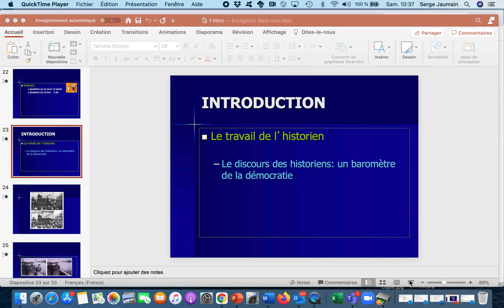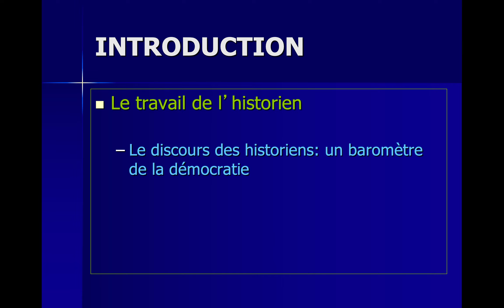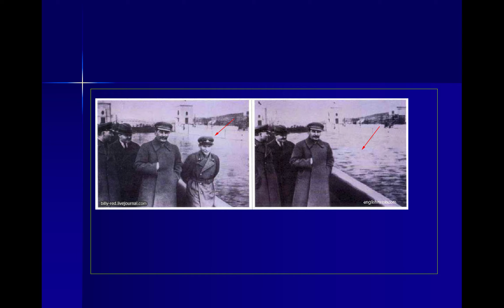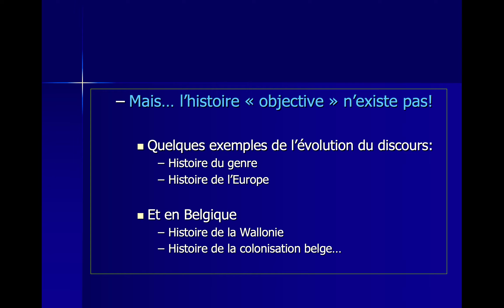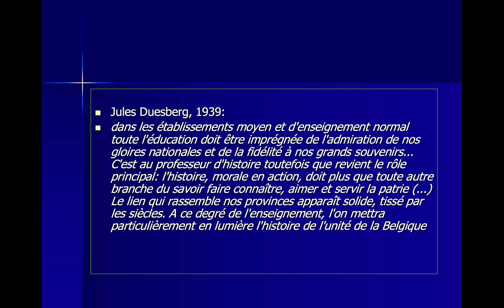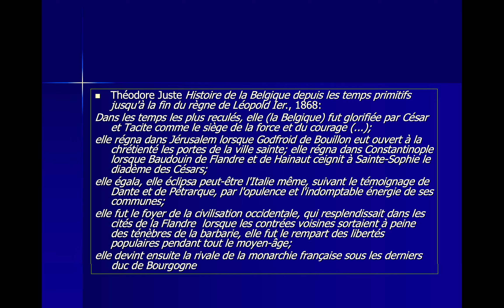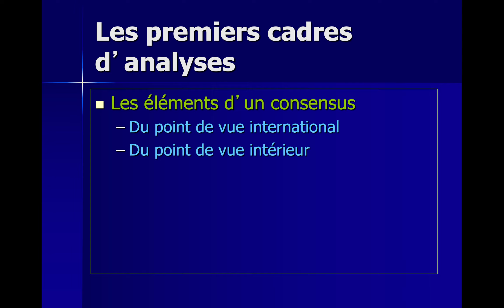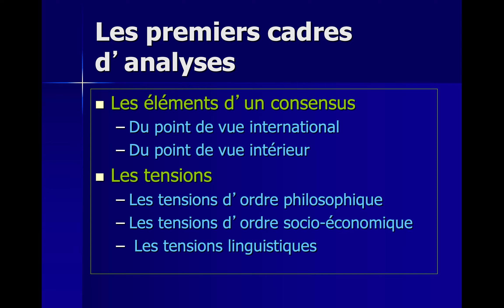Histoire politique contemporaine de la Belgique, partie 2, par S. Jaumain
Le cours « Histoire politique contemporaine de la Belgique » est donné par Serge Jaumain aux étudiant.es de 1re année du bachelier en Histoire.